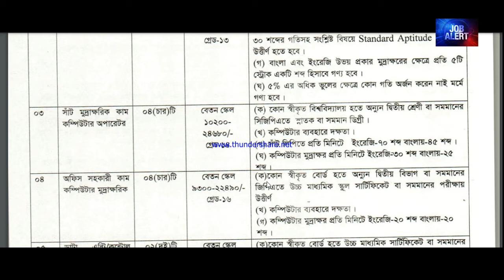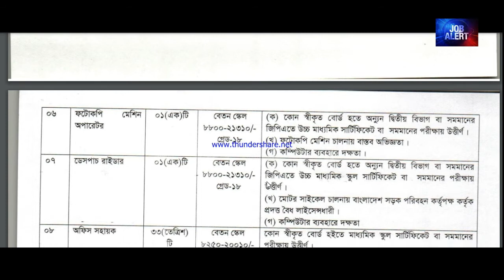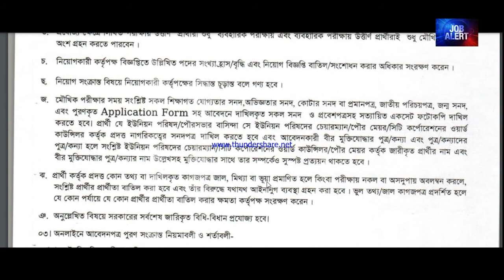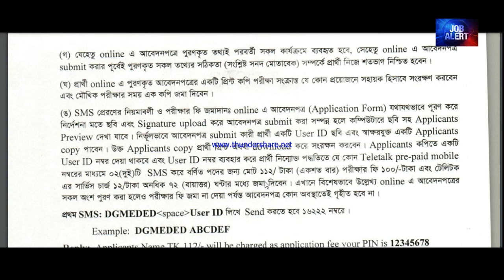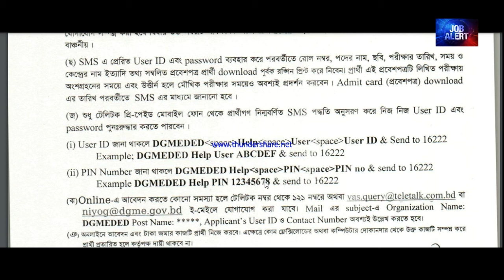স্বাস্থ্য শিক্ষা অধিদপ্তর | Directorate General of Medical Education | DGMEDED Job Circular 2021